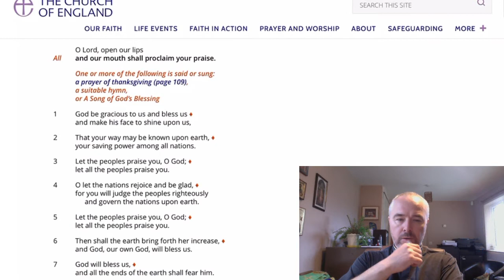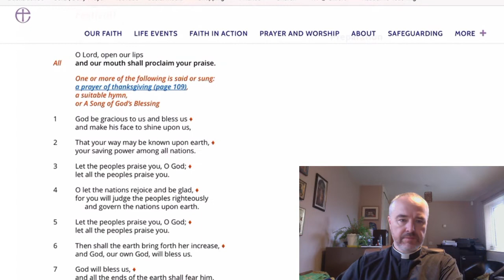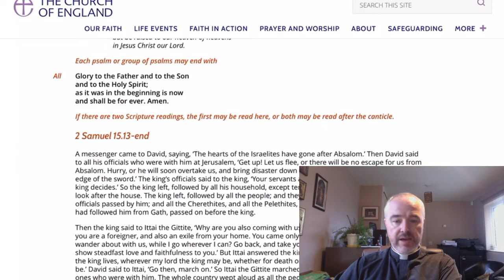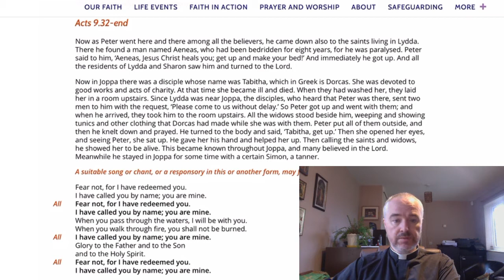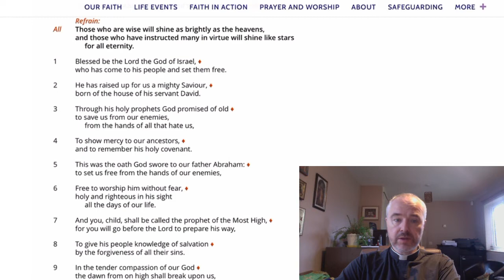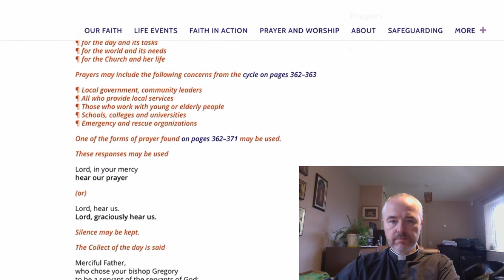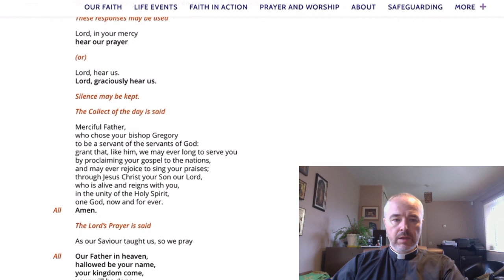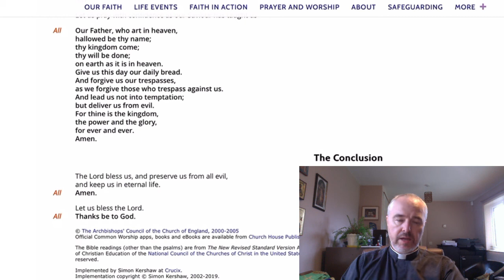Morning Prayer (2020.09.03 - St Gregory)